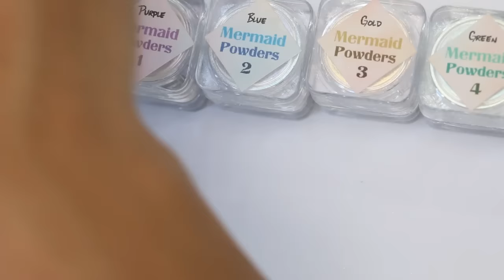ผงนางเงือก บนพื้นดำ Mermaid Powder on a black gel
Mermaid Powder on a black gel
การผงเกร็ดนางเงือก ทาบนพื้นสีเจลสีดำ

ผงเกร็ดนางเงือก หรือ Mermaid Powder
ใช้สำหรับทาตกแต่งบนพื้นสีเจล หรือสีธรรมดาก็ได้
โดยตัวเนื้อผงหลักๆ จะให้สีเป็นชิมเมอร์สีขาว
แต่ประกายสีจะแตกต่างกันออกไป
เช่น สีขาวประกาย ม่วง ฟ้า เขียว ทอง แดง เงิน เป็นต้น
หากยิ่งทาบนพื้นเล็บที่มีสีเข้ม ประกายสีก็ยิ่งชัดเจน
แต่หากทาบนพื้นเล็บสีอ่อน ก็จะดีประกายสีที่นุ่มนวล
คล้ายกับเกล็ดของปลา หรือนางเงือก จึงได้ชื่อว่า
" Mermaid Powder " หรือผงเกร็ดนางเงือกนั้นเอง

ในคลิปนี้จะแนะนำการใช้ผง  Mermaid Powder ทั้ง6สี
นำมาทาบนพื้นเล็บเจลสีดำนะครับ

สามารถดูรายละเอียด และราคา Mermaid Powder
หรือ ผงเกร็ดนางเงือก ได้ที่หน้านี้นะครับ

ดูลายละเอียด สีทาเล็บเจลได้ที่

ช่องทางการติดต่อเรา :
เว็บเมมโมรี่เนล เป็นเว็บจำหน่าย
อุปกรณ์ทำเล็บ อุปกรณ์เพ้นท์เล็บ
อุปกรณ์ต่อเล็บ สีเจลทาเล็บ และของตกแต่งเล็บ
เว็บไซต์ของเรามีสองเว็บด้วยกัน คือ

และ มีแหล่งแสดงผลงาน ลายเพ้นท์เล็บ
แหล่งสร้างแรงบัลดาลใจ ในการทำเล็บ
แหล่งบอกต่อ และแนะนำอุปกรณ์ทำเล็บต่างๆ ดังนี้

ทั้งหมดทั้งมวล เกี่ยวกับเรื่องทำเล็บ เพ้นท์เล็บ ฯลฯ
เราตั้งใจทำด้วยความตั้งใจ และ จริงใจ
หวังให้เป็นแรงบัลดาลใจ และ ก่อประโยชน์
แด่ท่าน ผู้ที่มีศิลปะในหัวใจ และรักการทำเล็บ
หากมีข้อผิดพลาดอย่างหนึ่งอย่างใด ขออภัยมา ณ ที่นี้

ขอบคุณอย่างสูง